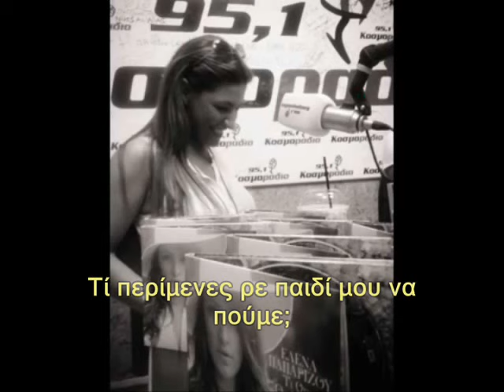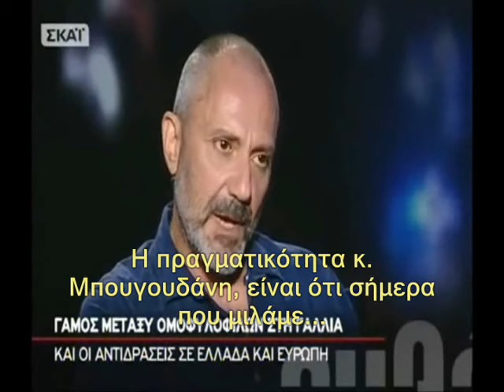Ομοφυλοφιλία Ελλάδα Gay Pride